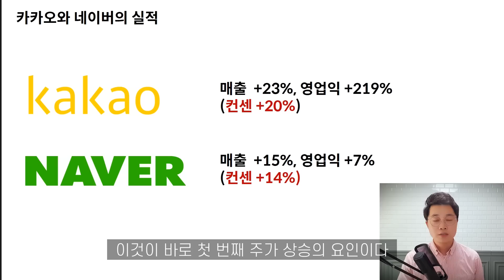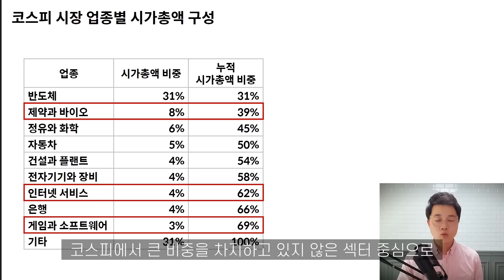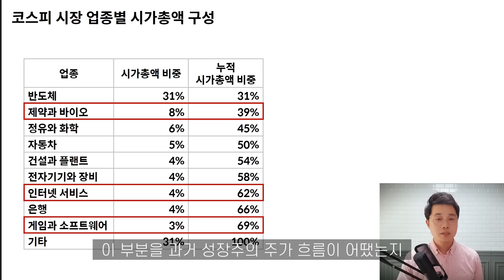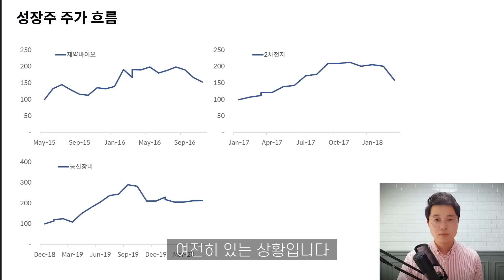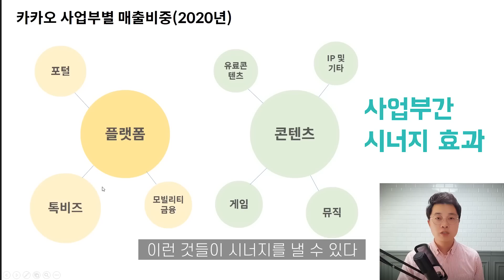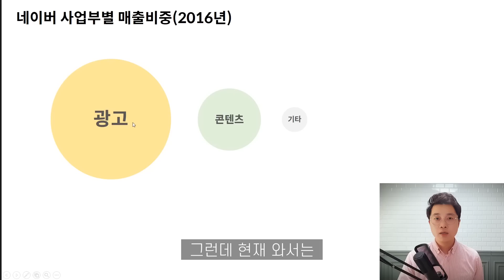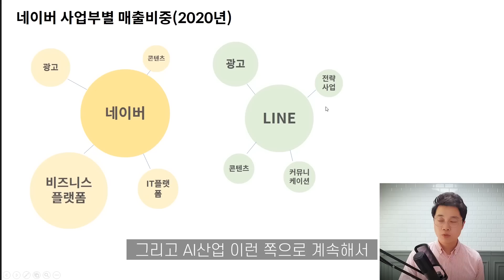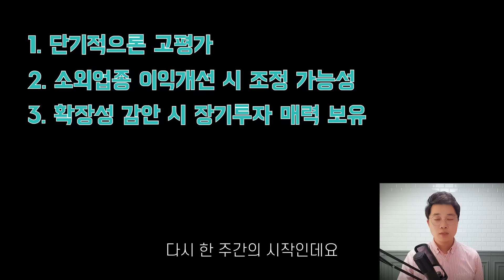카카오, 네이버 지금 사도 될까요? | 연일 사상 최고가 경신한 카카오, 네이버 주가 분석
요즘 가장 잘 나가는 주식은 카카오와 네이버입니다. 두 기업 모두 전염병 이전보다 주가가 20~30% 더 상승했는데요. 전염병으로 인해서 언택트 산업이 활성화 되어 수혜가 기대되기 때문입니다. 그런데 현재 주가 수준은 밸류에이션 관점에서도 비싼 수준입니다. 12개월 후 순이익을 대입해 PER을 계산해보면 카카오는 58배, 네이버는 37배가 나옵니다. 이는 해외 플랫폼 사업자인 구글, 페이스북, 알리바바보다 높은 수준입니다.

과연 현재 카카오와 네이버의 주가 수준이 합당한 것이지, 왜 두 기업의 주가가 고밸류 논란에도 주가가 오를 수 밖에 없는지, 그리고 과연 투자할만 한지 여기에 대해서 다룹니다.

▶ 달란트투자의 '실습을 통해 배우는 주식투자종합반' 온라인 클래스